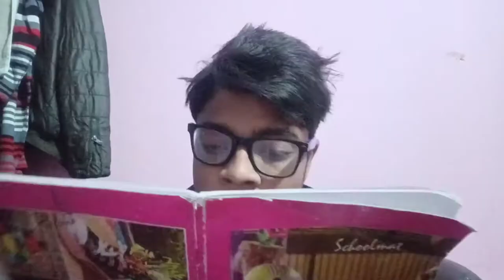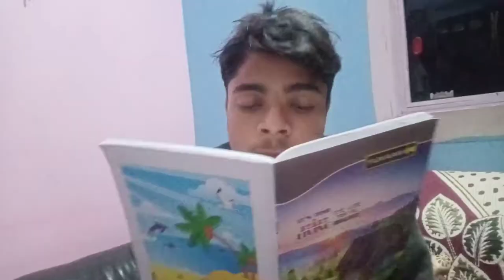Happy New Year Secret party - Neer Rayan vines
main aasha karta hu ki
 aapka naya saal accha jaye
happy new year ki best wishes for you

Neer and suresh celebrate
 new year secret

happy New year secret party
Neer Rayan vines